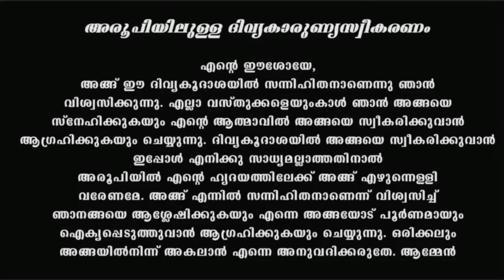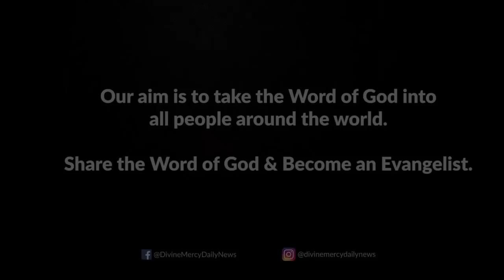Holy Mass I Malayalam Mass I October 4 I Monday I Qurbana I 6.45 AM